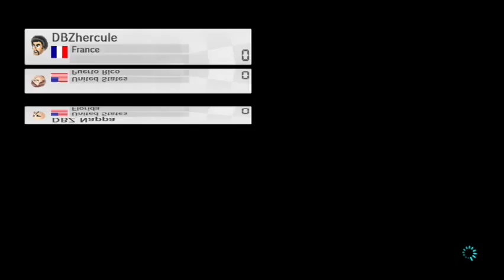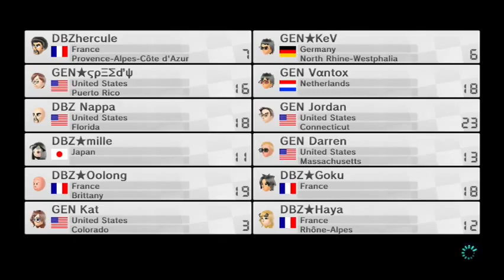DBZ VS GEN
GG played a little bad since rusty. few days old